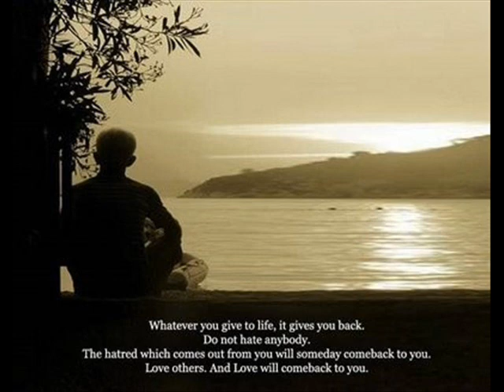Voodoo feat. Chris Loftus- One For Me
New song off the "Only God Can Judge Me" mixtape. This is vin's song originally but I'm puttin it on the mixtape simply because he did his thing in this one. You can only try your best and he did just that. My part isnt off beat, I just spit mad quick. lol thanks for the support guys, seriously, it means alot. More to come soon.
-Loftypie